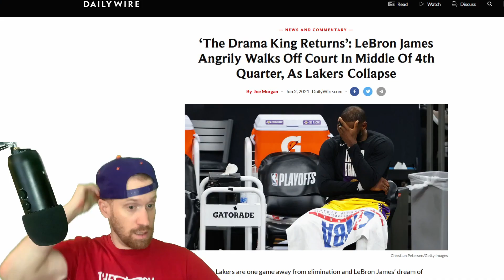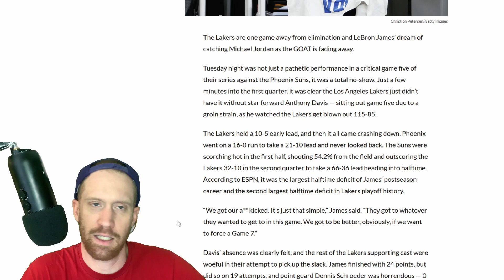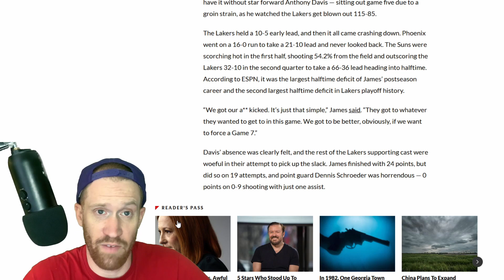Crybaby Lebron gets Beat!